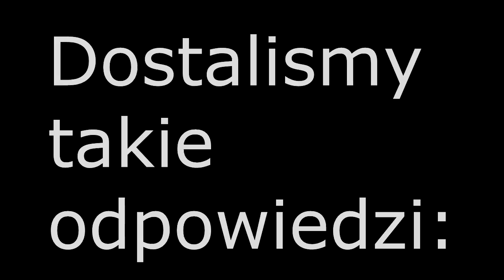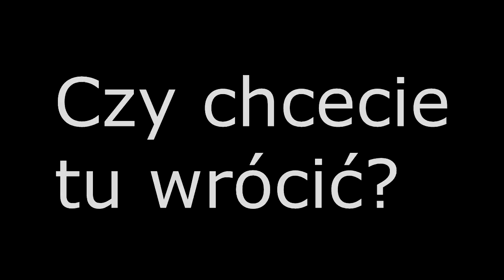Obóz MDP kikity turnus II 2013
Podczas turnusu II Obozu MDP w Kikitach, został zrealizowany film, z podziękowaniami dla dh Komendanta Leona Wiśniewskiego.

Montaż i realizacja : Marcin Misiewicz